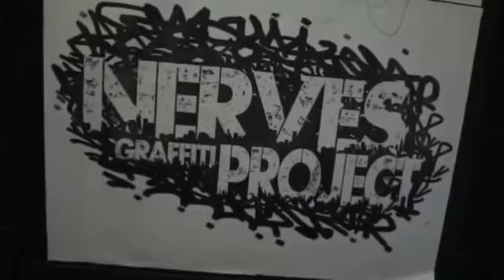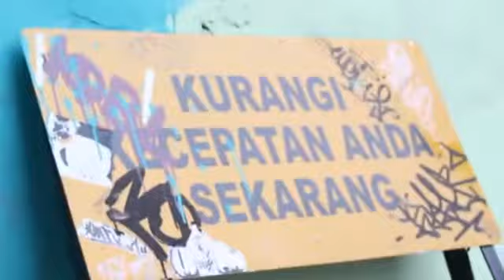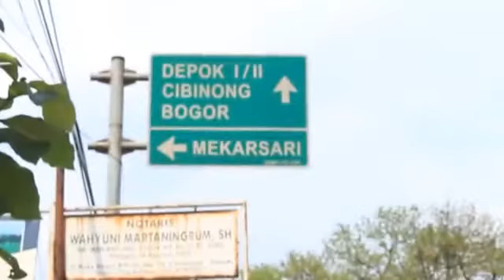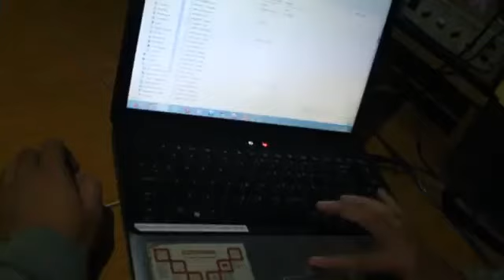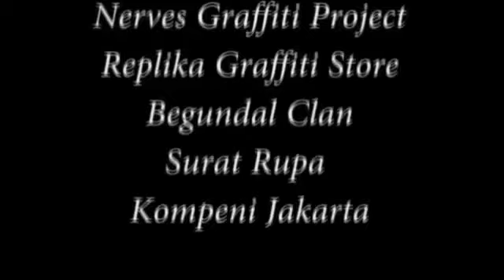Awal mula terbentuk nya REPLIKSGRAFFITISTORE oleh (nerves crew indo)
asal mula terbentuk nya repliks graffiti store, yang tujuan utamanya memenuhi kebutuhan street art pemula , khususnya di kota depok agar terciptanya kreatifitas tanpa batas.
(re upload)
editor Ikhsan Azies ismoyo
Broadcast 2B
NIM     : 14010042
video dibuat tahun 2015